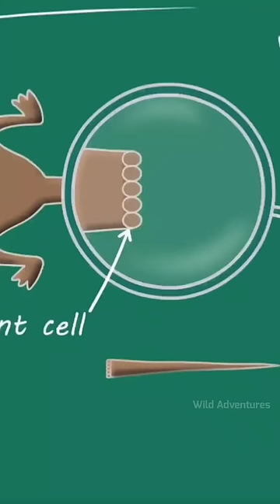छिपकली अपनी पूछ क्यों काटती है? By Wild Adventures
1.This video is not impact on the original (it would positive for all them)
2.This video is all for teaching purpose
3.It is not transformation of nature